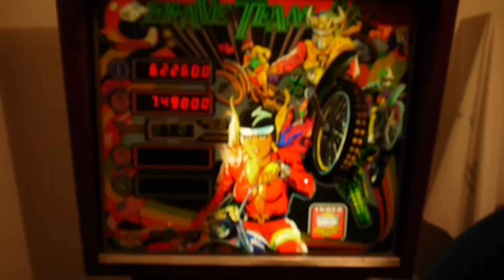BRAVE TEAM pinball testing in Puebla del Rio, Sevilla (INDER of Spain, 1985)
Pruebas de esta máquina de petacos, nos llegó de Antonio el 24 de Julio de 2011 en Maracena (Granada). Hay que arreglar el flipper izquierdo. Necesita limpieza general de mueble, patas, placas y playfield y restituirle su monedero original. Todo su funcionamiento es correcto.